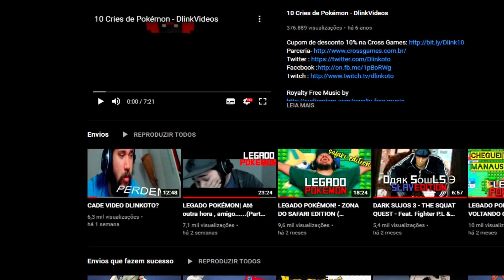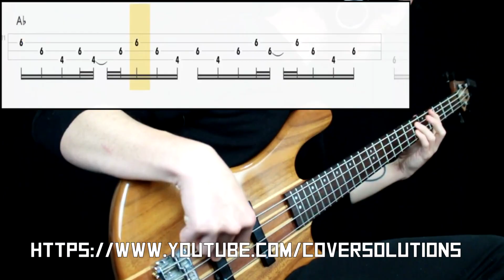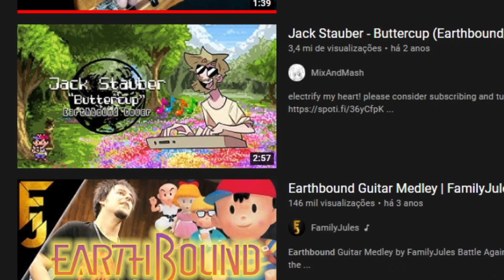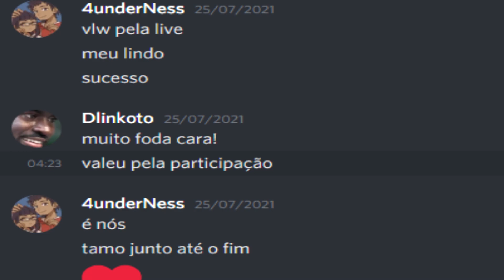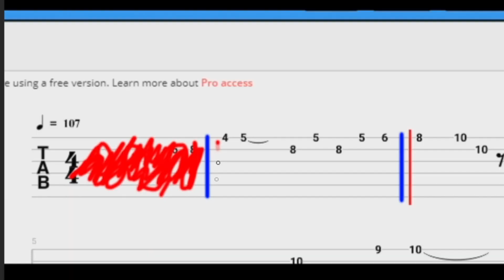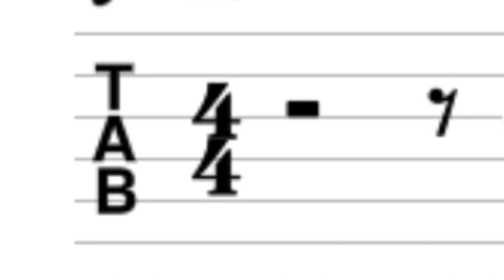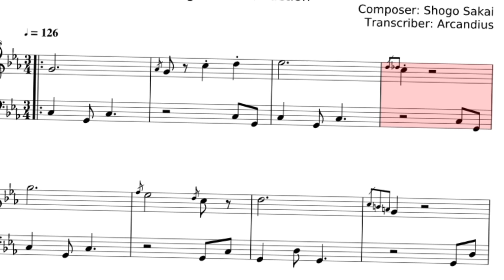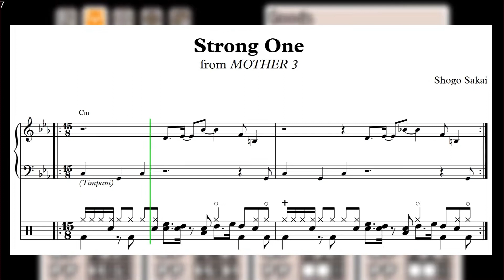Combos... Musicais... EM RPG?! - Mother 3 (Dlinkvideos)